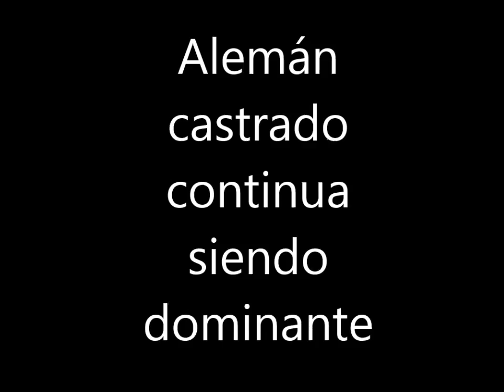Pastor Aleman Castrado 070714 intenta montar, orina en todos lados y ladra sin parar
Intenta montar, orina en todos lados y ladra sin parar. No perdió lo dominante.